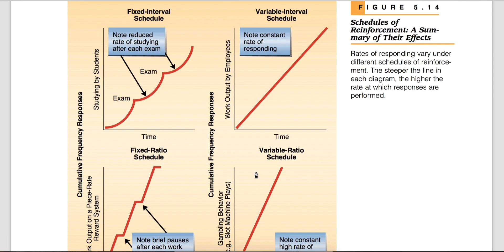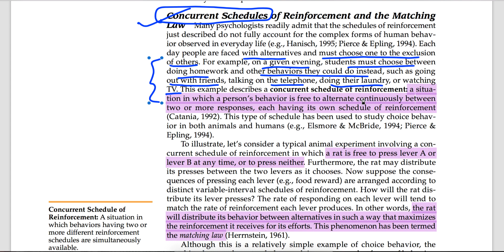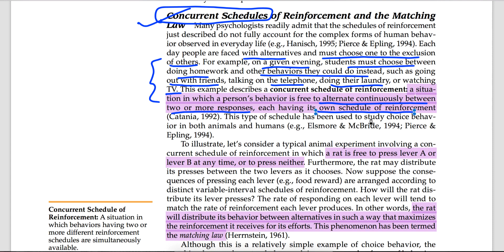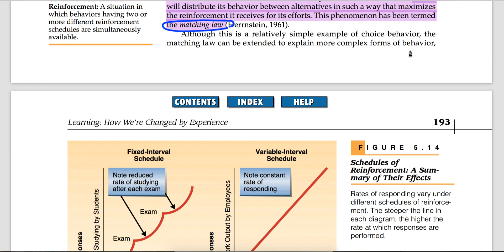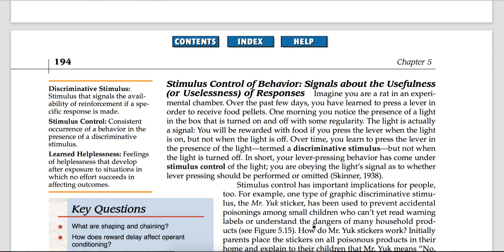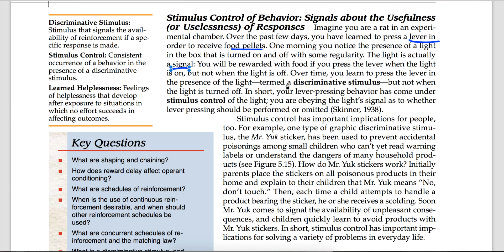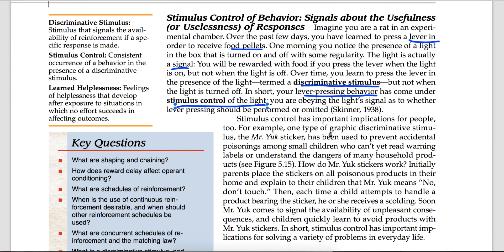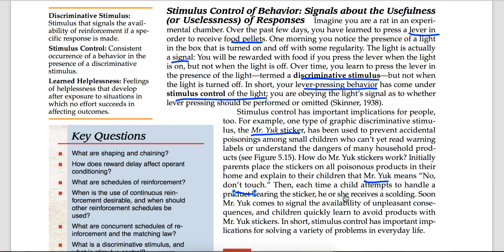A Baron||Learning||Concurrent Schedules||Chap 5||Part 9